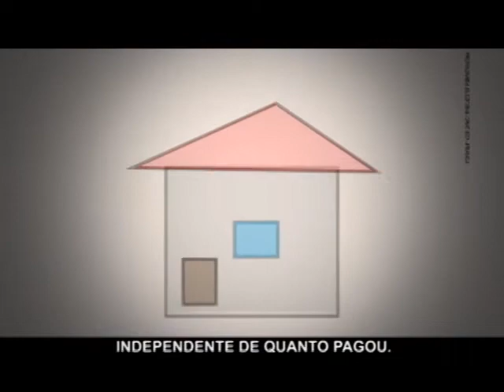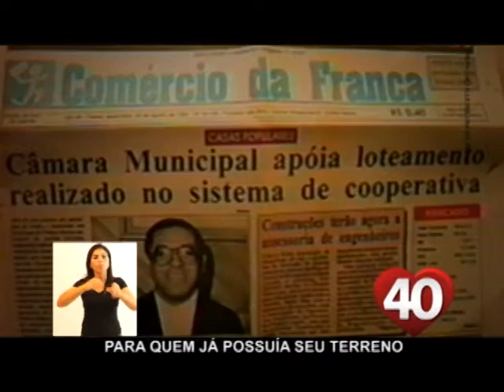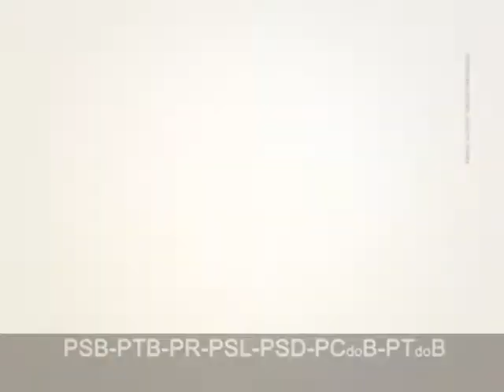Programa Eleitoral do Dr. Ubiali 40 - Dia 07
Assista ao Programa Eleitoral do Dr. Ubiali 40 - Dia 07
Franca esta mudando pra melhor, já melhorou muitas coisas. E agora vai ficar perfeita, igual à cidade que sempre sonhamos. Uma cidade de pessoas com coração, uma cidade com governo que ouve sua população. Franca esta mudando, Franca esta percebendo que Agora é 40 com Dr Ubiali prefeito!!!